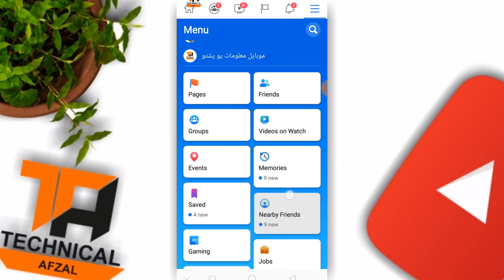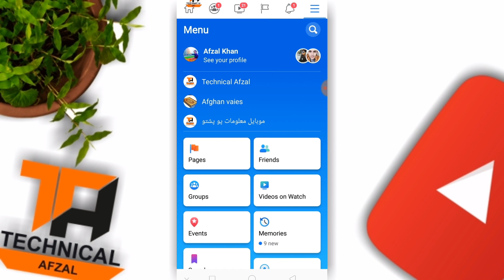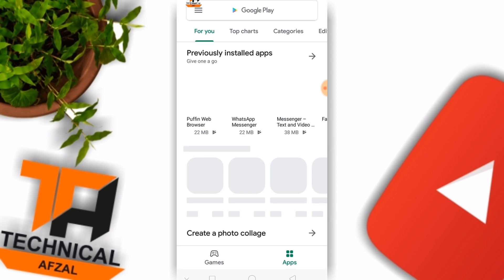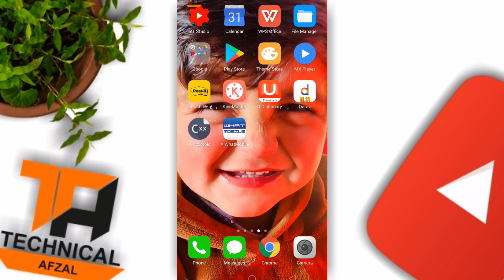په دغه طریقه سره نوی فیسبوک انسٹال کوئ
په دغه طریقه سره نوی فیسبوک انسٹال کڑئ